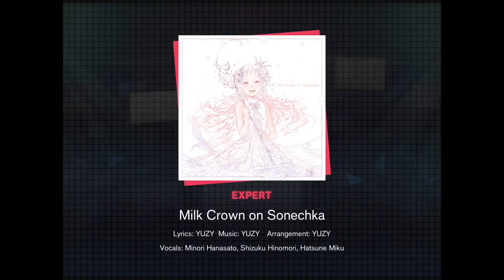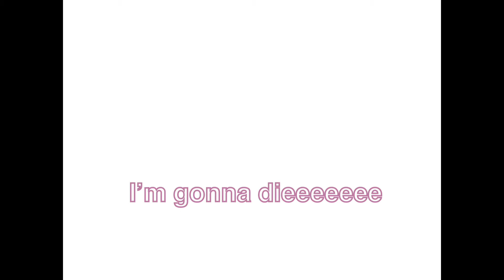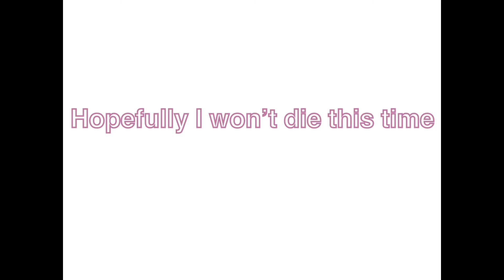Attempting Pro rooms | Project Sekai | (I shouldn’t be in pro rooms)